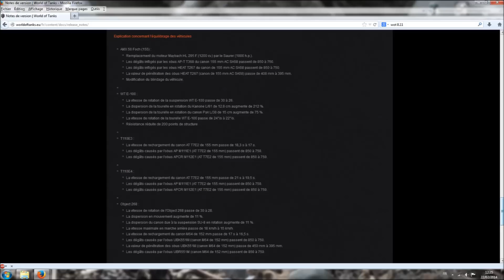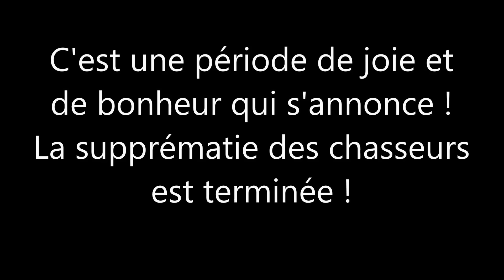Mise à jour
ILS SONT PLUS LA ! Si ? Non ?
Bon, et bien il faut croire que la hache qui a servi à nerfer les artilleries s'est transformée en coupe-ongles pour les chasseurs...